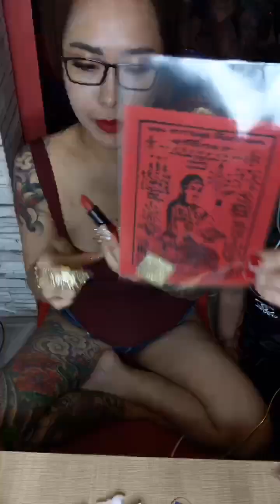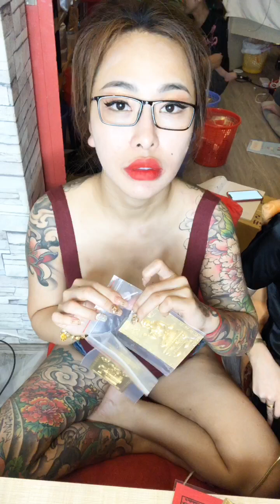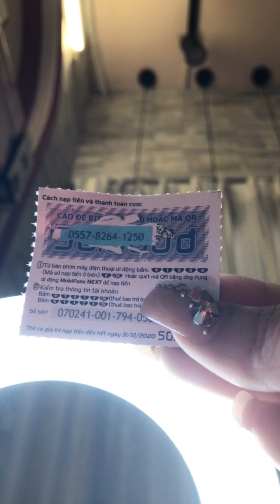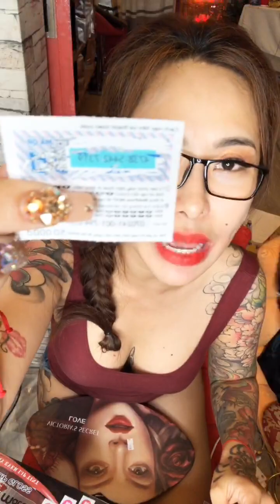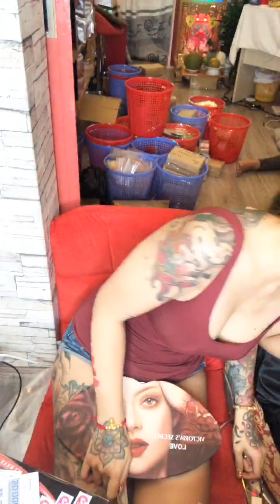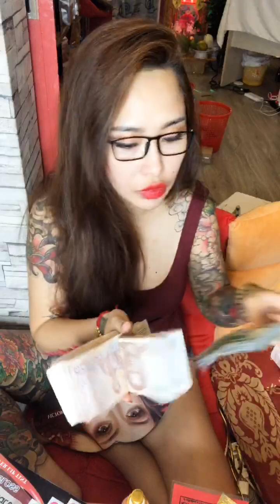Vi diệu SÁP LÔ ĐỀ | AI CẦN VÀO INBOX TRỰC TIẾP | BÙA THÁI CHÍNH GỐC